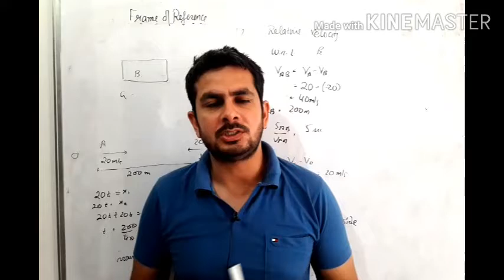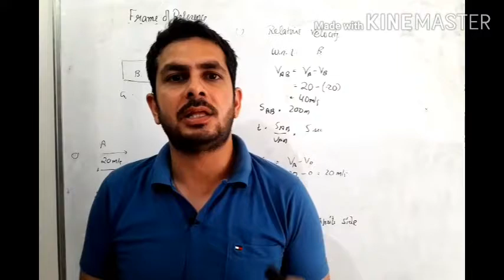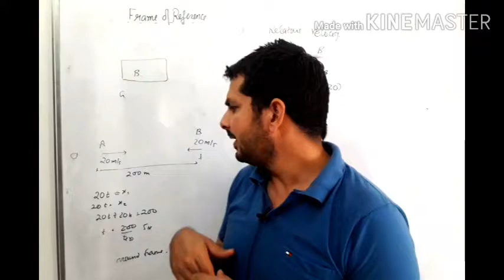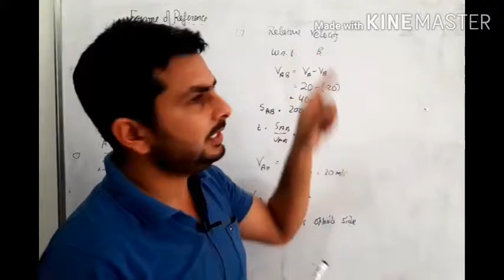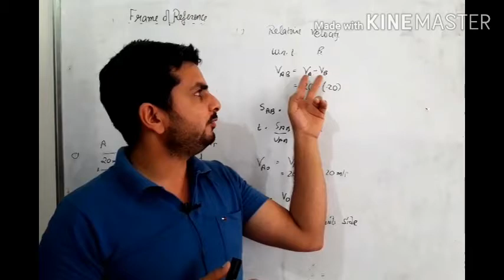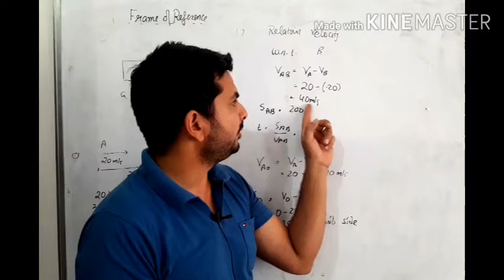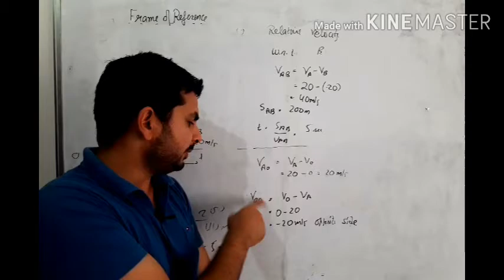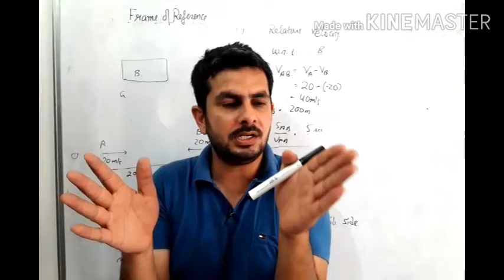NEET/JEE relative velocity in 1D